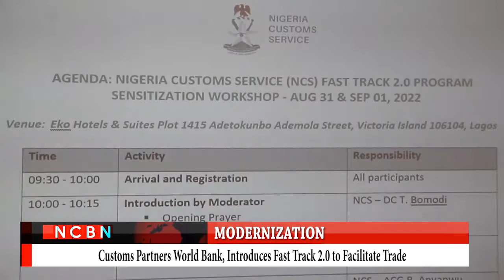Customs Partners World Bank, Introduces Fast Track 2.0 to Facilitate Trade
Modernization